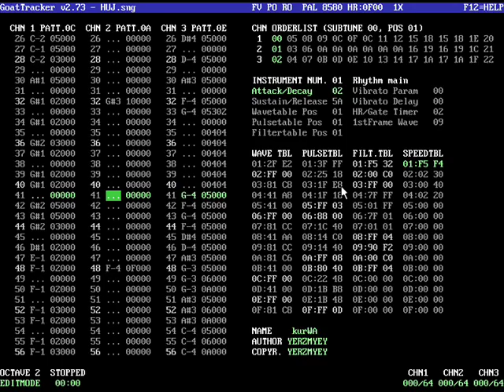Raspberry Pi SID chip emulation. Yerzmyey - "Moon Hoax"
Well, a friend asked me once whether it's worth to buy the Raspberry Pi for making music (especially - chiptune / 8-bit / micromusic).

SID's emulation itself is not a problem for the RPI obviously, but I was wondering how it would sound from the Broadcom BCM2836 chip (with its 11 bit quality from a digital PWM module - gives a 'pulse width modulated' signal - working with frequency around 40MHz and it is low-pass-filtered).

So I made a SID song on my Raspberry Pi, to test it.

The song has been recorded directly from Raspberry Pi 2 (the built-in 'jack' port).

I started the song in 2015 but finished it only in March 2016.

You say, I could simply load an emulator and a game to it?
Yes.
But where is the fun of working with RPI in that?? :)